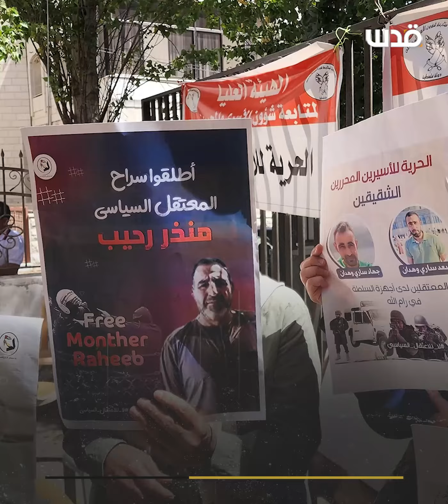2022.. العام الأسوأ على صعيد الحريات.. إليكم التفاصيل: